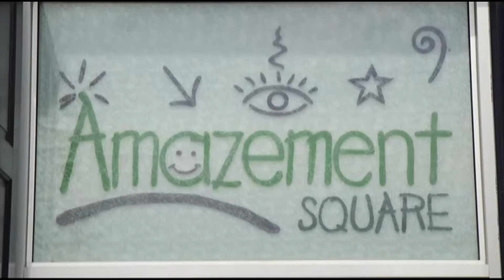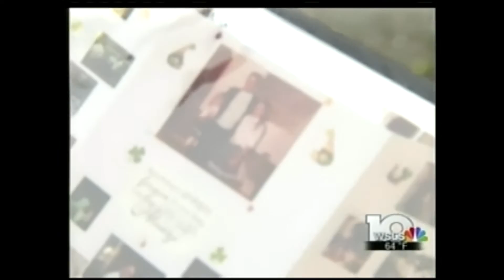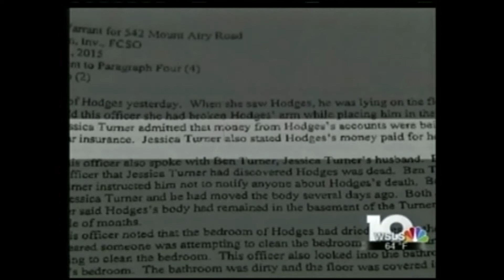Ananda Rochita Aug 2015 Reel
Ananda Rochita
Reporter/Anchor